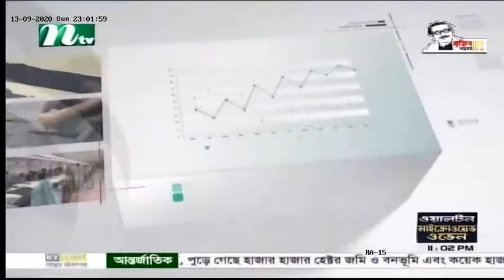Banglalink Ennovators 4.0 launched (NTV)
Banglalink, on Sunday, opened the registration process for the fourth edition of its digital ideation competition Banglalink Ennovators. The target of the competition is to help innovative youngsters become successful future professionals.